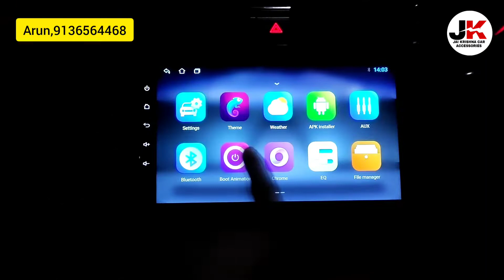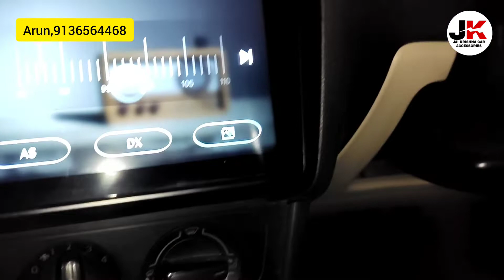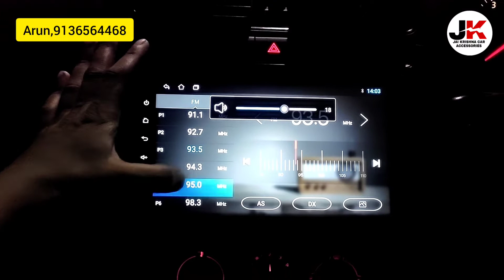polo car Android music system fitting wholesale price 7000 se shuru home delivery all over India